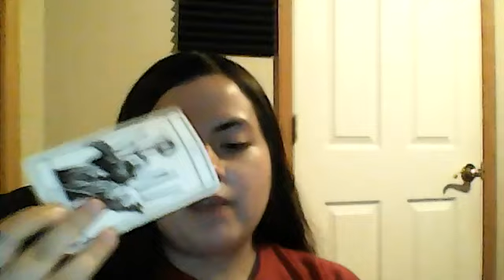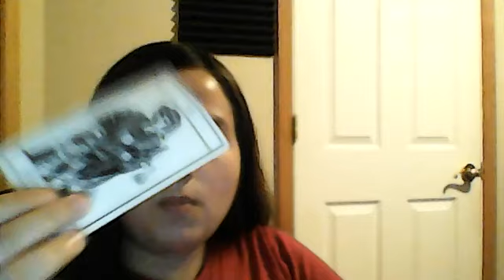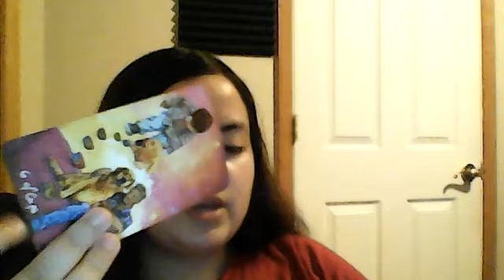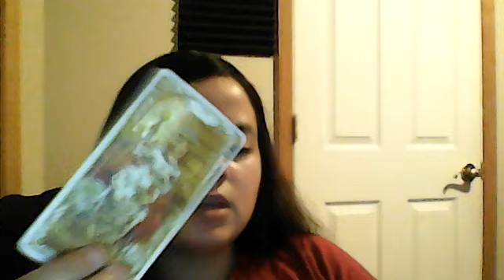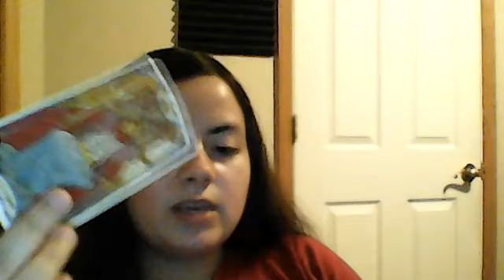Capricorn YOUR LIFE IS ABOUT TO BE AMAZING! Tarot September 2024